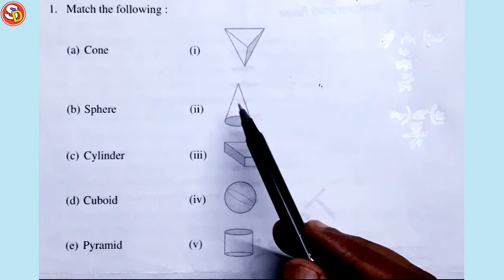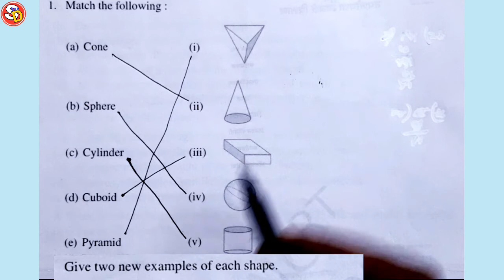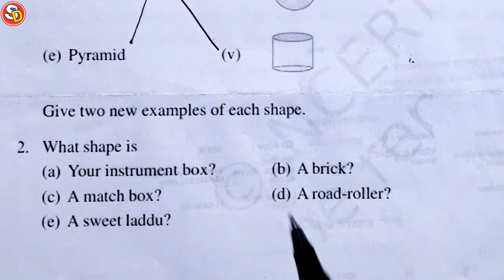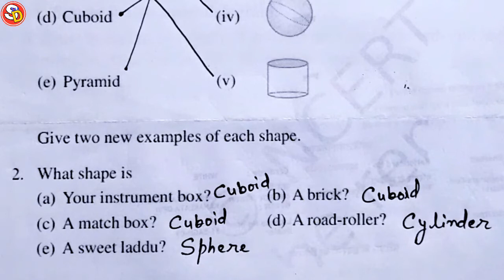Ex 5.9 (All Ques) Ncert Maths Solution Class 6 Ch 5 Saraswati Shishu Vidya Mandir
नमस्कार
बच्चों इस विडियो में Class 6 Ncert Maths Ex 5.9 को Solve किया गया है। आप सभी इस विडियो को ध्यान पूर्वक देखकर समझें और उसे Revise भी करें। धन्यवाद।